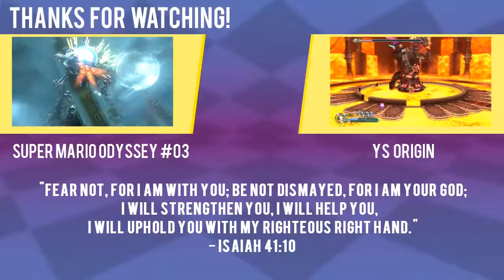Through land and sky [Super Mario Odyssey] [#02]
We go through planet wisp and do some real talk with what I really want to do with my life. Not the best game for this, I know.